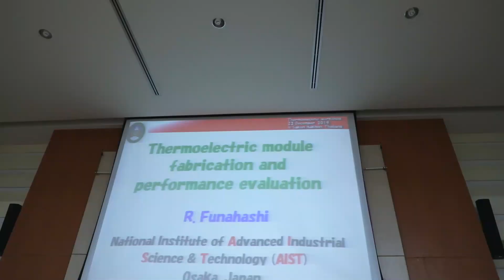Thermoelectric Workshop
Thermoelectric Workshop โดยศูนย์ความเป็นเลิศด้านพลังงานทางเลือก สถาบันวิจัยและพัฒนา มหาวิทยาลัยราชภัฏสกลนคร ประกอบไปด้วยกิจกรรมต่าง ๆ ได้แก่
-การบรรยายเรื่อง Thermoelectric module fabrication and performance evaluation โดยได้รับเกียรติจาก Dr. Ryoji Funahashi จาก National Institute of Advanced Industrial Science and Technology (AIST) ประเทศญี่ปุ่น เป็นวิทยากรในการบรรยาย

-กิจกรรม Thermoelectric workshop โดยศูนย์ความเป็นเลิศด้านพลังงานทางเลือก